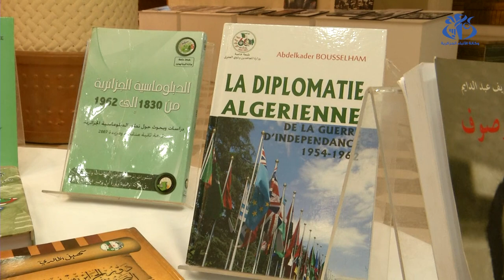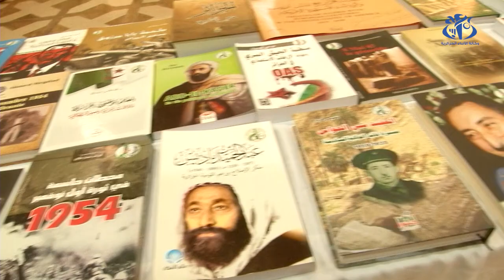وزارة الخارجية تحيي يوم الدبلوماسية بالتأكيد على مواقف الجزائر الثابتة في مساندة القضايا العادلة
الجزائر (وأج) - أحيت وزارة الشؤون الخارجية والجالية الوطنية بالخارج, اليوم الاحد بالجزائر العاصمة, اليوم الوطني للدبلوماسية الجزائرية, والذي يتوافق مع تاريخ انضمام الجزائر الى الامم المتحدة يوم 8 اكتوبر 1962, تحت شعار : "مواقف ثابتة في مساندة القضايا العادلة".